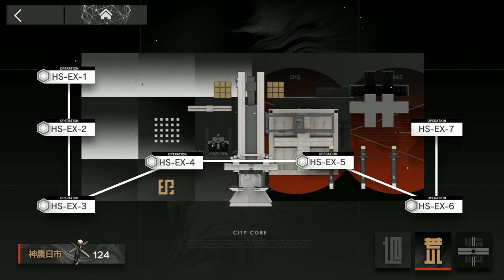[Arknights] HS-EX-3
Operator in stage
1. Ines Lv.90 E2 P2 S2M3
2. Blaze Lv.90 E2 P5 S2M3 Mod-X Lv.3
3. Gravial the Invicible Lv.90 E2 P3M3 Mod-X Lv.1
4. Lin Lv.90 E2 P1 S3M3 Mod-X Lv.3
5. Eyjafjalla the Hvit Aska Lv.90 E2 P1 S1M3
6. Weedy Lv.90 E2 P4 S3M3 Mod-X Lv.1